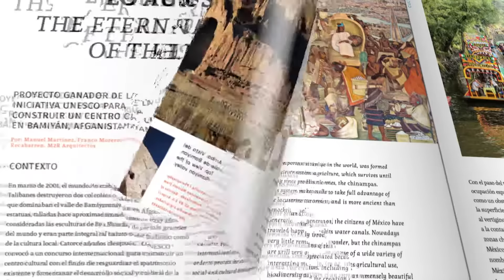Edicion 02 Landuum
Te presentamos la Edición 02 de la Revista Landuum, donde podrás conocer todo sobre el paisaje cultural